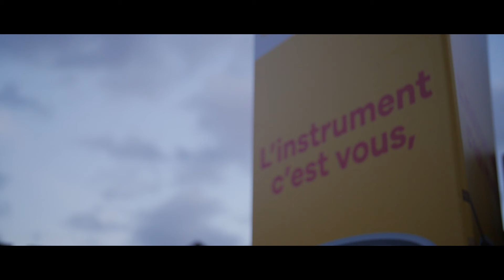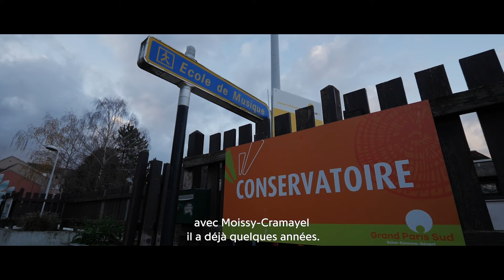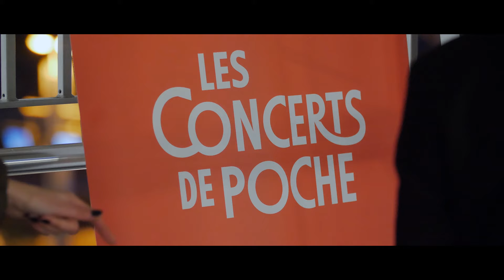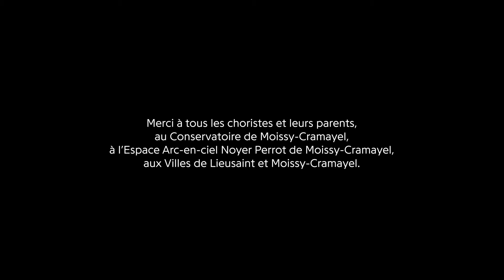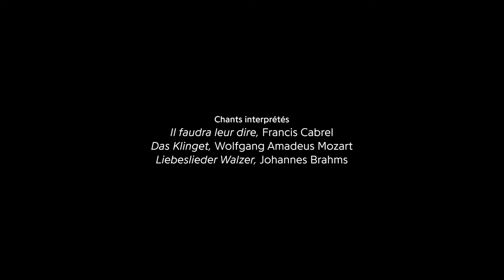Les Concerts de Poche | Chants Libres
Après l'aventure d’"Ensemble, enchantons l’été" en 2020 qui a permis à d'anciens chœurs lauréats et à une maîtrise de chanter à nouveau et d’expérimenter de nouvelles formes de concerts - en plein air, captés, filmés -, la Fondation a initié en 2021 la saison d'art choral "Chants Libres" dans toute la France.

La philosophie des Concerts de Poche est sans appel : « pas de concert sans ateliers, pas d’ateliers sans concert ». Depuis leur création par la pianiste Gisèle Magnan, Les Concerts de Poche proposent aux grands artistes de la musique classique, du jazz, de l’opéra, de se déplacer dans des zones isolées pour travailler avec les publics de ces territoires. L’association a été reconnue d’utilité publique et labellisée « La France s’engage » en 2015.

Basés sur l’improvisation, les ateliers créatifs et interactifs invitent à construire un conte musical ou un scénario illustrant les émotions suscitées par la musique. En s’inspirant de l’imaginaire des participants, les artistes suggèrent des ponts avec la musique qui sera interprétée au concert grâce à des jeux d’improvisation.

Retrouvez toutes les informations sur Chants Libres sur : fondationbs.org

Réalisation : Les Archimèdes.